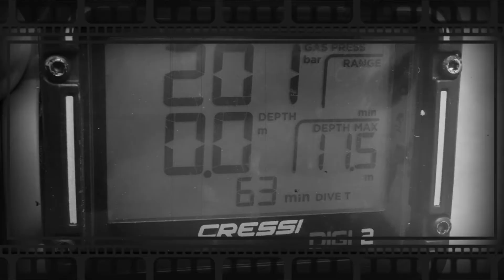Moalboal July 16, 2021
Here a few more photos from Moalboal. Taken with my little Panasonic Lumix DC-FT7, attached to a one-handed rig, and a couple of LED underwater lights.

Thanks to Phil Jennings at Cebu Dive Center, Moalboal. Always feel welcome and have some good banter, and complaining, to be had.

More videos will come, and check out some of the older ones too.